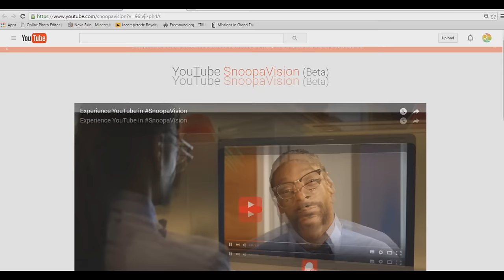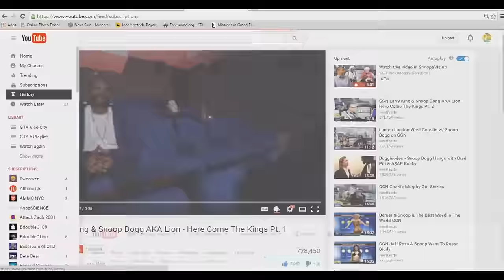Is SnoopaVison Real? Quick Review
YouTube Has Announced an amazing new feature today, call SnoopaVison. The developers at YouTube work closely with Snoop Dogg to help create this amazing new technology. I Give a brief description of it in this video.